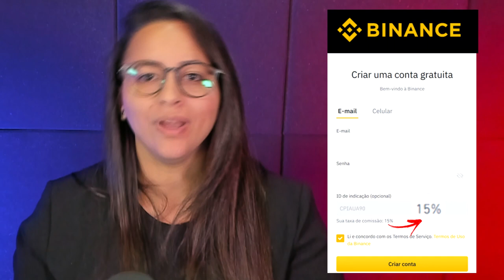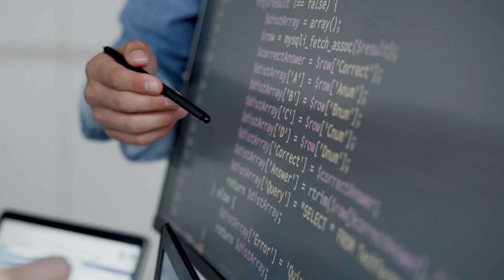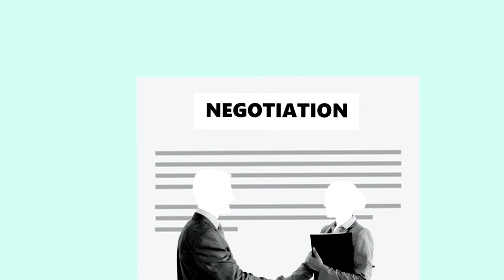CORRETORA BLOQUEIA ENDEREÇOS RUSSOS E COMPARTILHA COM EUA!